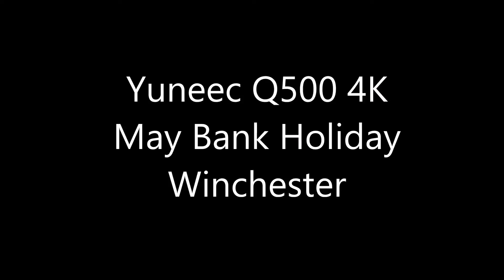Yuneec Q500 4K May Day Flight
Unfortunately I have not been able to get out for several months due to surgery but on the mend now.  This is my first flight in over 9 months and thought I would show you my local area - Winchester.  Filmed in an evening sun at 720p Resolution with sun filter - perhaps should have taken off?